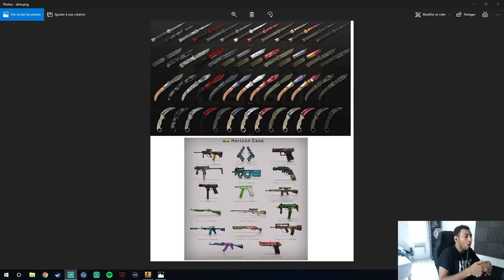NOUVEAU CSGO ? NEW KNIFES NEW SKINS GABEN ASSURE !!!